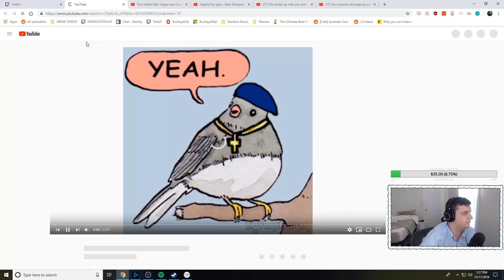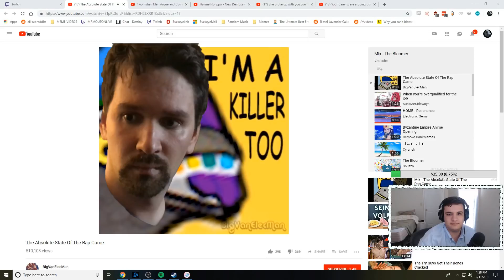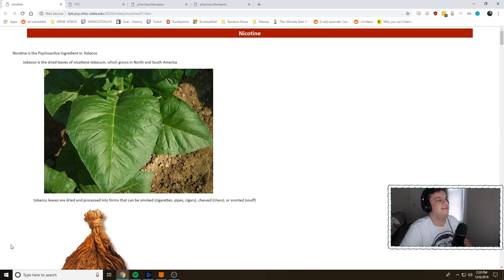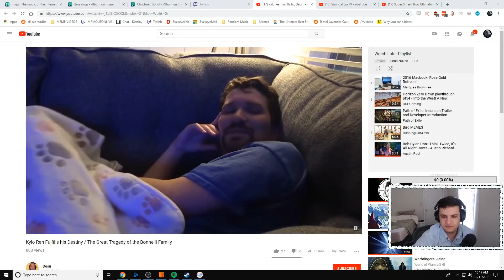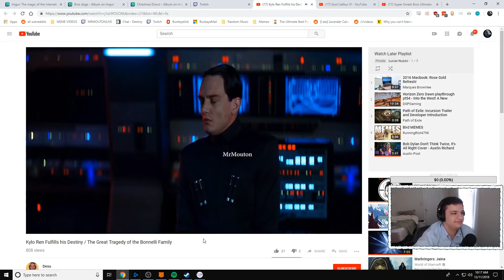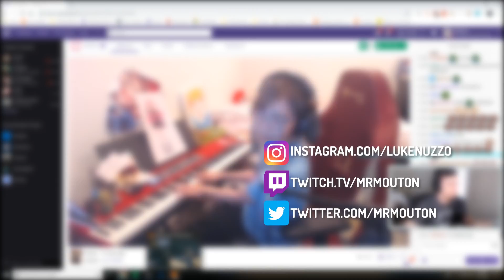The Long Lineage of MrMoutons - Highlights